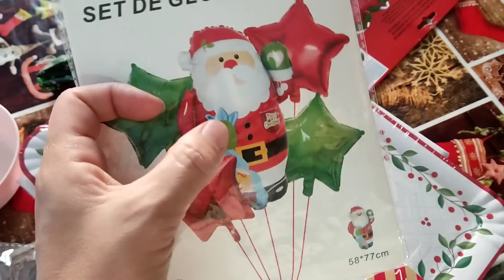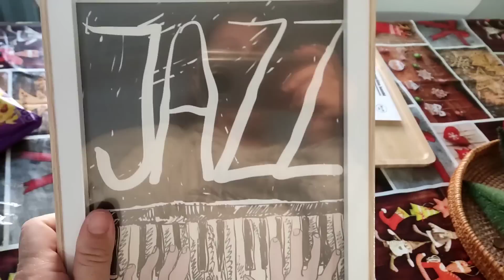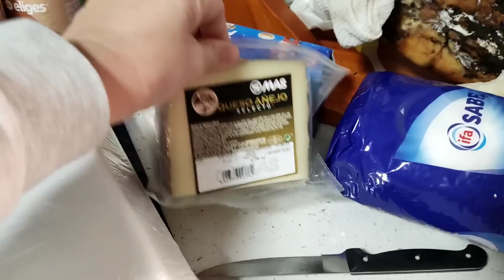VLOGMAS 25🎄NOCHEBUENA!/Ultimando COMPRAS/MENÚ Nochebuena y Navidad#familianumerosa#bigfamily